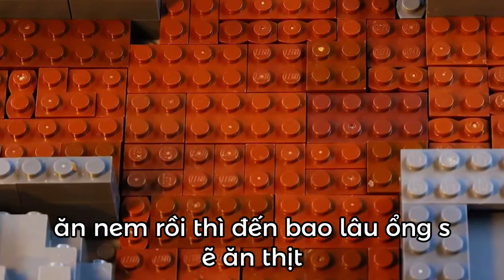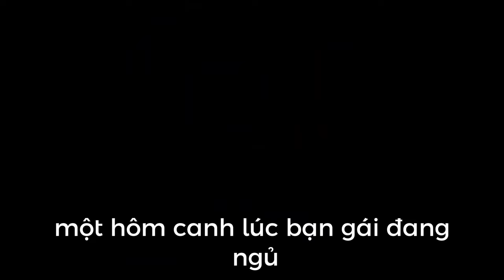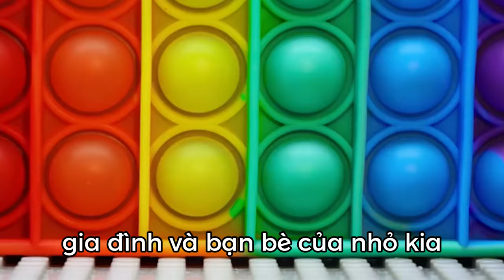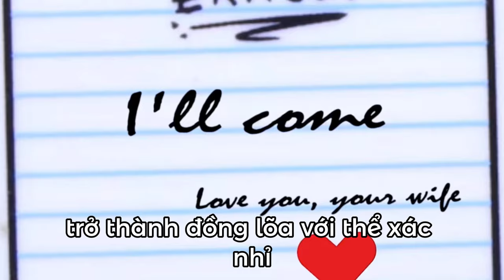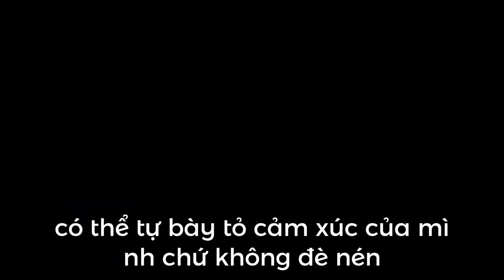2. Ngoại tình xảy ra ở đâu? | Lượm Lặt Podcast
Danh sách câu chuyện kì này:
00:00 Câu chuyện 1: Tại một bữa tiệc công ty gần đây
01:05 Câu chuyện 2: Trong tâm trí
01:51 Câu chuyện 3: Trong điện thoại (và bị vạch trần tại tiệc sinh nhật)
03:56 Câu chuyên 4: Trong gia đình (cheating thôi chưa đủ!)
04:58 Câu chuyện 5: Ở một nhà hàng random ất ơ nào đó
07:12 Câu chuyện 6: Trong nhà với đồng nghiệp (Netflix n Chill)
09:40 Câu chuyện 7: Trên Tinder cho LGBT+